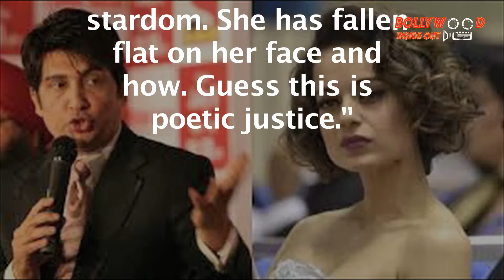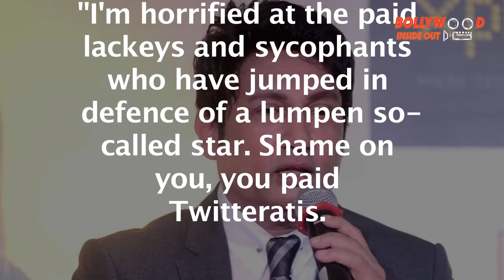SHOCKING: Shekhar Suman takes a dig at Kangana Ranaut yet again! | Bollywood Inside Out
Shekhar Suman, whose son Adhyayan was once dating Kangana Ranaut, has hit out at the actress yet again.Check out the story for more details.